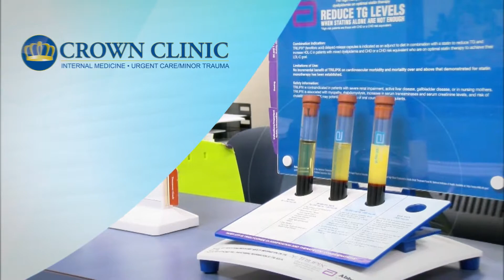Subieron solicitudes de desempleo en EEUU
Los reclamos para el seguro de desempleo totalizaron 853.000, un aumento del total revisado al alza de 716.000 una semana antes.